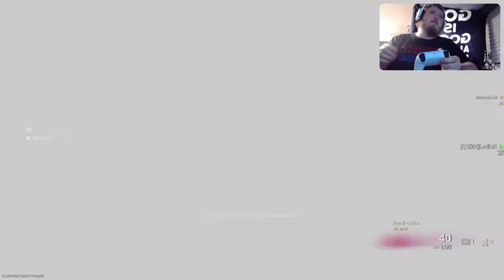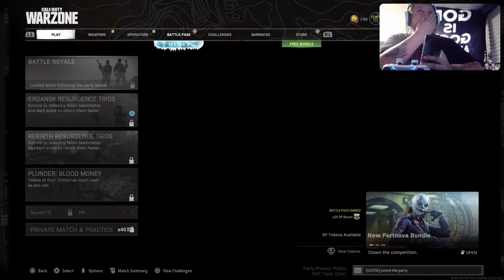Warzone 500$ giveaway at 1000 subscribers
Warzone with the donut